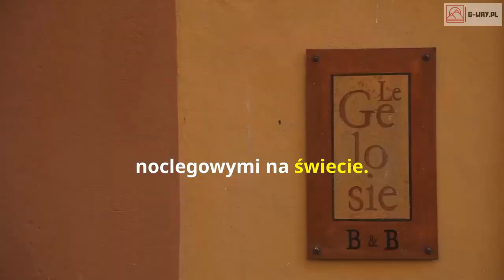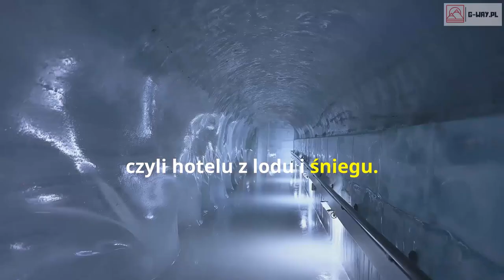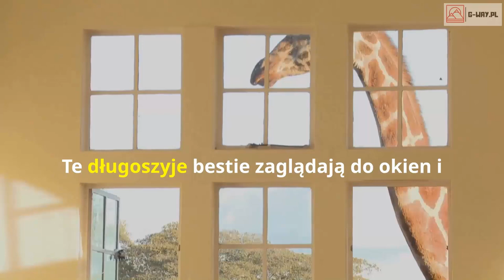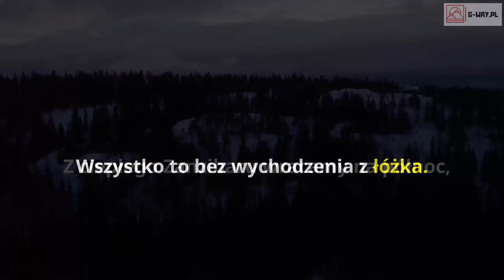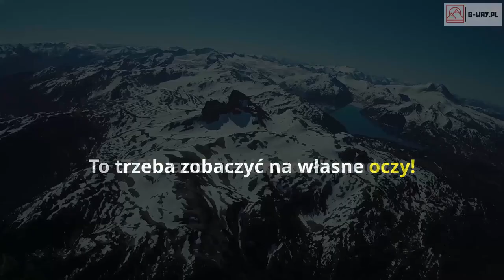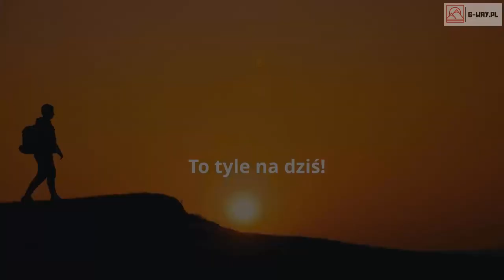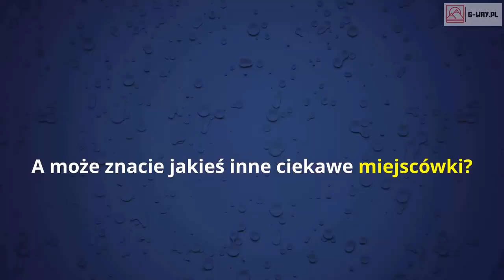100 Niesamowitych miejsc noclegowych na świecie! Odcinek 1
Odkryj świat najbardziej niezwykłych miejsc noclegowych! 🌍
W tym odcinku porównamy tradycyjne zakwaterowanie z wyjątkowymi doświadczeniami, od kapsułowych hoteli w Tokio po lodowe pokoje w Icehotel. Spotkaj żyrafy podczas śniadania w Giraffe Manor, śpij w przezroczystej kapsule nad klifem w Skylodge, lub wśród drzew w Treehotel. Zanurkuj w podwodnym pokoju w Manta Resort, podziwiaj zorzę polarną z szklanej igloo w Kakslauttanen, i zanurz się w luksusie podwodnych apartamentów z widokiem na rafy koralowe.

Nie zapomnij zostawić komentarza i podzielić się swoimi wrażeniami. 🌟

Lajkuj i udostępniaj!

OUTLINE:
00:00:38
Witamy w pierwszym odcinku!
00:01:02
Tokyo Capsule Hotel - Kapsuła snu? Nie, to hotel!
00:01:37
Icehotel in Sweden - Z lodówki prosto do… łóżka?
00:02:13
Giraffe Manor in Kenya - Śniadanie z żyrafami? Czemu nie!
00:02:40
Skylodge Adventure Suites in Peru - Noc na klifie? Tylko dla odważnych!
00:03:06
Treehotel in Sweden - Drzewny azyl, czyli powrót do natury.
00:03:31
The Manta Resort in Zanzibar - Podwodny świat na wyciągnięcie ręki.
00:03:56
Kakslauttanen Arctic Resort in Finland - Zorza polarna w szklanym igloo? Bajka!
00:04:23
Free Spirit Spheres in Canada - Kulisty azyl, czyli relaks w koronach drzew.
00:04:48
Conrad Maldives Rangali Island - Luksus pod powierzchnią oceanu? Proszę bardzo!
00:05:17
The Mirrorcube in Sweden - Niewidzialny dom? To możliwe!
00:05:42